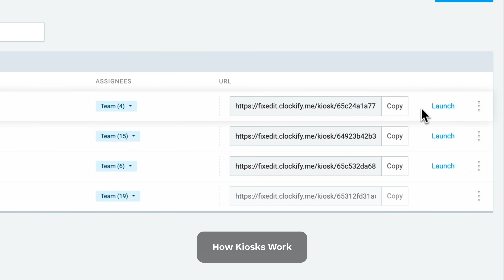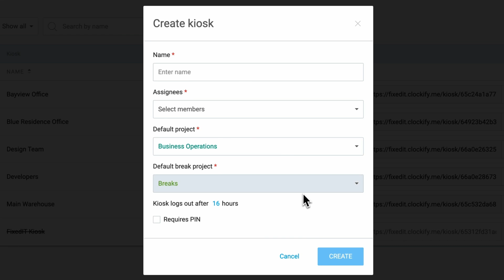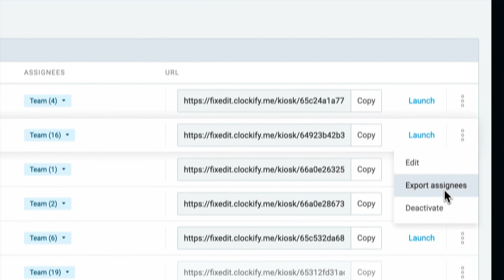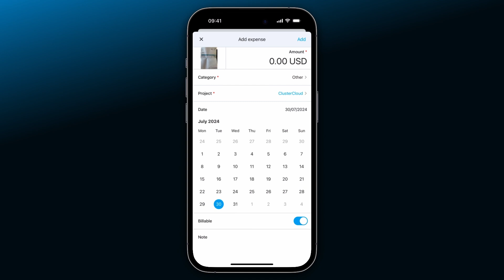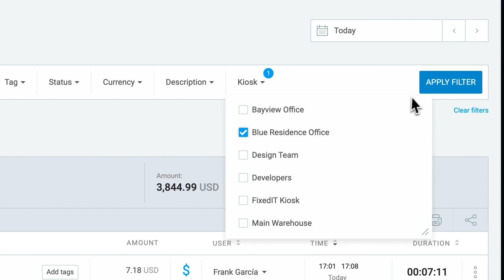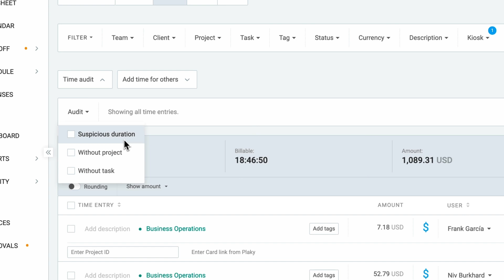Kiosk | Clockify Features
Learn how to clock in and out via kiosk, track breaks, and see who works on what. to learn more about Clockify and its other features.

00:00 | Intro
00:17 | Clock-in kiosk
01:14 | Kiosk settings
03:04 | Mobile app
03:41 | Reports

Clockify is a part of the CAKE.com suite of powerful productivity tools.